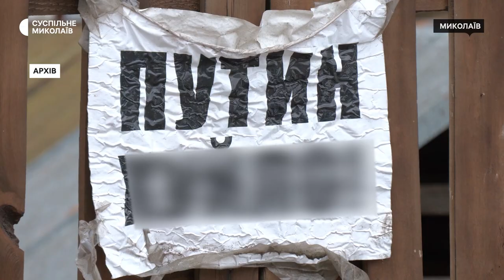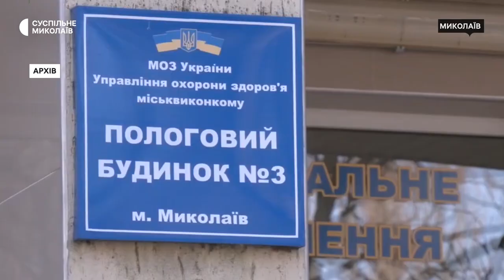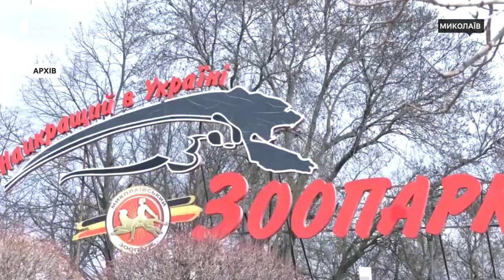500 днів війни на Миколаївщині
500 днів війни на Миколаївщині у відеокадрах кореспондентів Суспільного, жителів області, військових та волонтерів. Пригадаємо за 500 секунд, що відбувалося на Миколаївщині.

Авторки: Валентина Гурова та Юлія Єрмушова